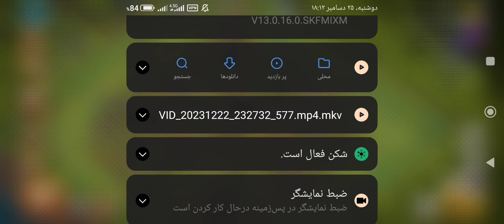با این روش بدون لگ و باگ بازی کن بهترین دی ان اس کلش آف کلنز٫کلش رویال🔥اصلا از دستش ندید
سلام بچه ها امیدوارم که حالتون خوب باشه تو این ویدیو اومدیم بریم یه دی ان اس قوی براتون آوردم امیدوارم که خوشتون بیاد کانال رو ساب کنید ممنون میشم عشقید 🧡🙏